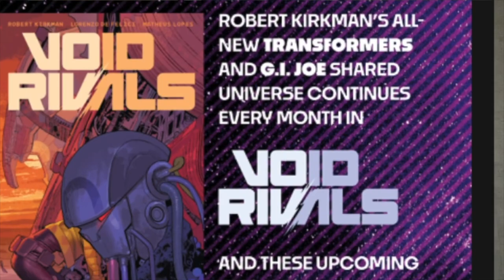Cobra Commander Comic | Reseña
El nuevo comic del Comandante Cobra nos presenta un nuevo vistazo a la mente del hombre, el mito y la leyenda, pero al mismo tiempo arregla una sección de la historia que ha dividido a los fans por siempre.